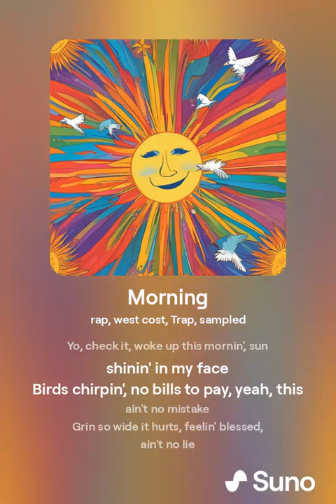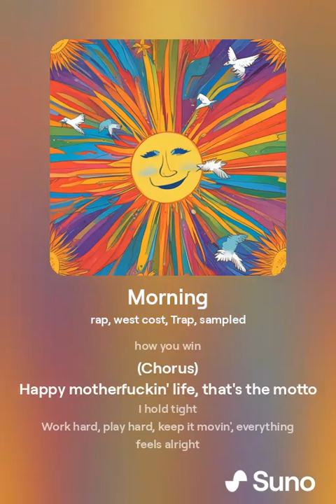Ai Rap song - Morning 🔥😅❤️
Airap, ai music, rap song, artificial intelligence music, machine learning music